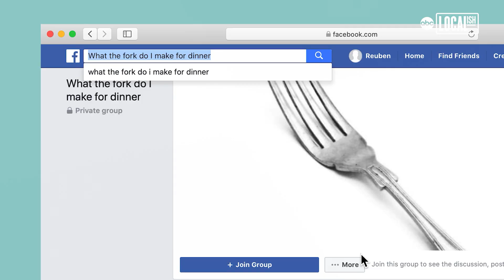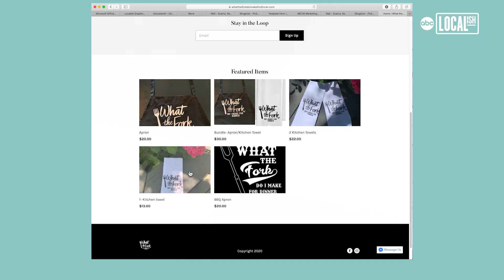Need dinner ideas? This Facebook group is here to help! | All Good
Sonia Gomez created this Facebook group to help people figure out what to make for dinner during the coronavirus pandemic.